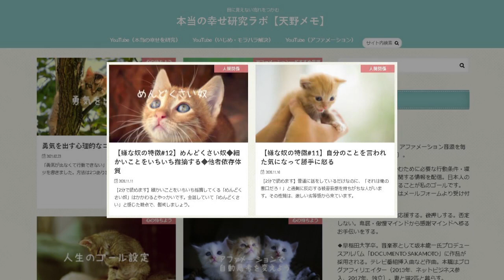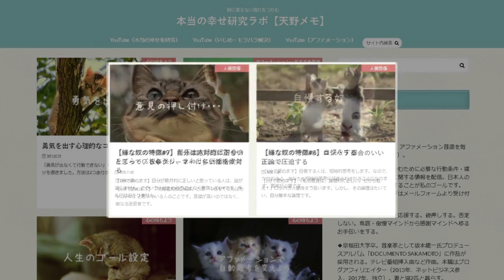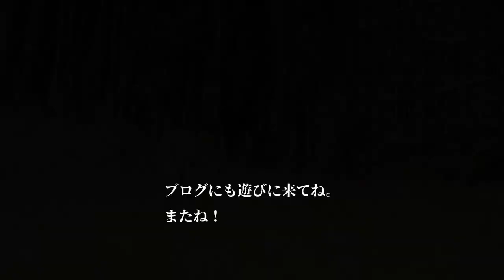【スピの認識】人間の能力にほとんど差はない。才能もほぼ同じ◆人生の違いは「視点」の違い